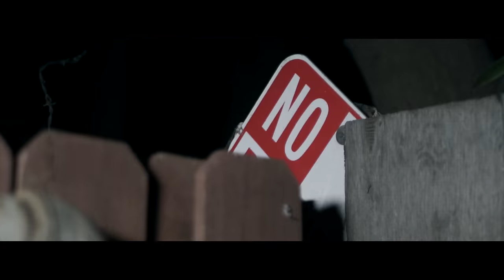Ralfy The Plug x Kellz x Drakeo The Ruler - "Chunky Monkey" | Shot By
Credits:
Directed by: Voice2Hard
Camera Shots by: Voice2Hard
Drone Skyviews by: Voice2hard
Edited by: Voice2Hard